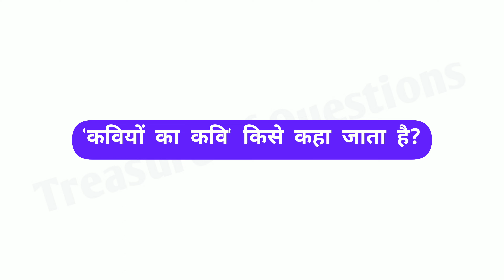भारचुक्की जलप्रपात कहां पर स्थित है | barachukki jalprapat kahan par sthit hai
RELATED SEARCH:-

barachukki jalprapat kahan per sthit hai
भारचुक्की जलप्रपात कहां पर है
भारचुक्की जलप्रपात किस राज्य में स्थित है
भारचुक्की जलप्रपात किस राज्य में है
बाराचुक्की जलप्रपात किस राज्य में स्थित है
बाराचुक्की जलप्रपात किस राज्य में है
बारचुक्की जलप्रपात किस राज्य में स्थित है
बारचुक्की जलप्रपात किस राज्य में है
बाराचुक्की जलप्रपात कहां पर स्थित है
बाराचुक्की जलप्रपात कहां स्थित है
बाराचुक्की जलप्रपात कहां पर है
बारचुक्की जलप्रपात कहां पर स्थित है
बारचुक्की जलप्रपात कहां स्थित है
बारचुक्की जलप्रपात कहां पर है
where is barachukki falls located
where is barachukki falls
barachukki falls is in which state
in which state is the barachukki falls located